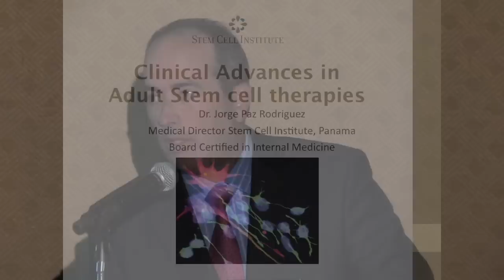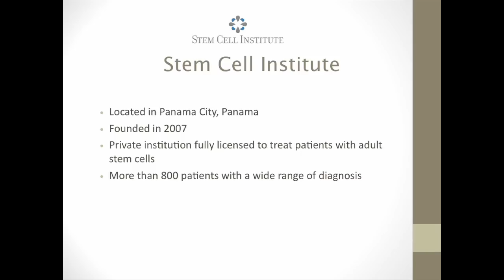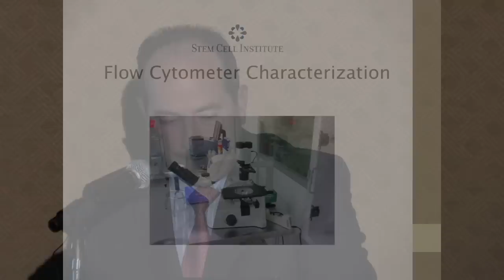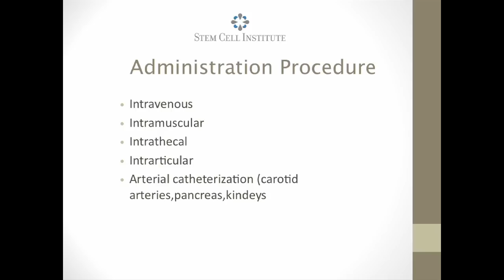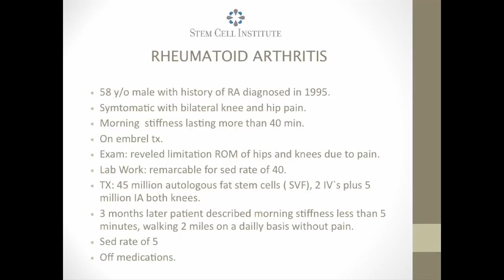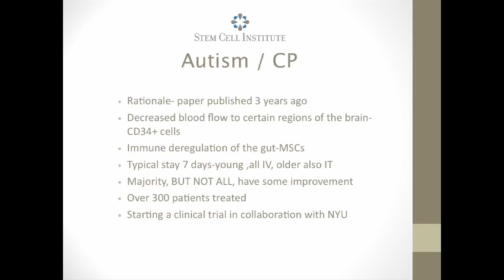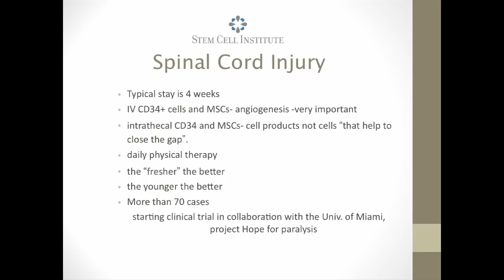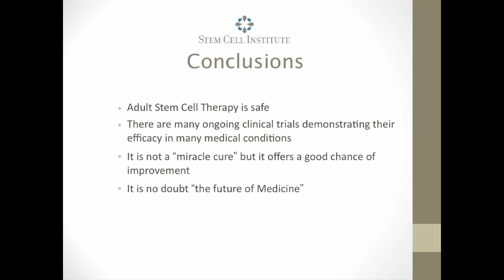Clinical Advances in Adult Stem Cell Therapy - Dr. Jorge Paz Rodriguez (Miami)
Current treatments with Adipose-, Bone Marrow- and Cord Blood-derived stem cells.  Autism,  Spinal Cord Injury, Heart Failure, Rheumatoid Arthritis and Osteoarthritis treatments are outlined.  Dr. Paz is the Medical Director of the Stem Cell Institute in Panama City, Panama.  He is U.S. Medical Board certified in Internal Medicine.